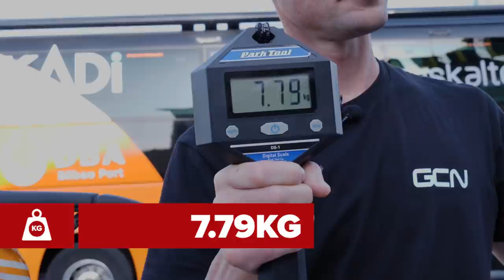Le vélo de Juan Jose LOBATO : Orbea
Juan José Lobato est un cycliste professionnel espagnol sur route, qui roule actuellement pour l'UCI ProTeam Euskaltel–Euskadi. Voici en détail son nouveau vélo Orbea LLOA, une machine encore plus aérodynamique qui vous rendra irrattrapable !

ES_Come Out Now - Issue AB Audio

Photos:
© Velo Collection (TDW)